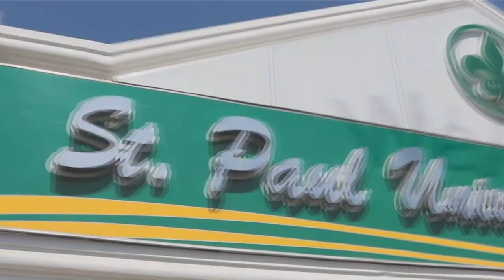Saint Paul University Philippines School of Medicine | Telugu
St. Paul University Philippines (SPUP) Tuguegarao was founded in 1907 by the Sisters of St. Paul of Chartres (Mother Ephrem Marie Fieu, Sr. Suzanne du Sacre Coeur Cran, Sr. Agnes de Sainte Anne Couplan, and Sr. Jeanne de St. Louis Bourrelly, Sr. Marie Angeline Acau and Postulant Sr. Ste. Foy de Sacre Coeur Sacramento). It is the first University and Catholic University in the Cagayan Valley.

SPUP offers undergraduate and graduate programs in business, medicine, accountancy, hospitality management, education, nursing, health sciences, information technology, and engineering. It also offers basic education.

SPUP has been recognized as one of the Top Educational Institutions. The Commission on Higher Education (CHEd) has recognized SPUP as a Center of Excellence in Nursing and Teacher Education. It is also a Center of Development in Information Technology. SPUP is also accredited by the Philippine Accrediting Association of Schools, Colleges and Universities (PAASCU), Asian Association of Schools of Business International (AASBI), International Accreditation Organization (IAO).

For more than a century of existence, SPUP has proven its tradition of excellence and untarnished reputation of providing quality, Catholic, Paulinian education. As it offers basic education to graduate school programs, SPUP has continuously formed graduates in personifying Catholic and Paulinian values and virtues; thereby, making a difference in contributing to social transformation in the service of the nation, the Church and the entire humanity